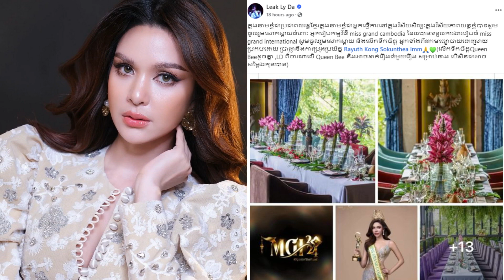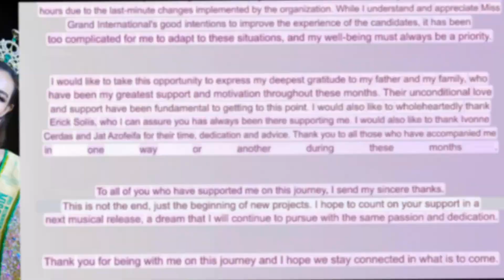មិនឱ្យដៃឈរមើល!!លោក លៀក លីដា លើកទឹកចិត្តអ្នកនាង អុឹម សុគន្ធា រកការដោះស្រាយប្រកប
លោក លៀក លីដា លើកទឹកចិត្តអ្នកនាង អុឹម សុគន្ធា រកការដោះស្រាយប្រកប